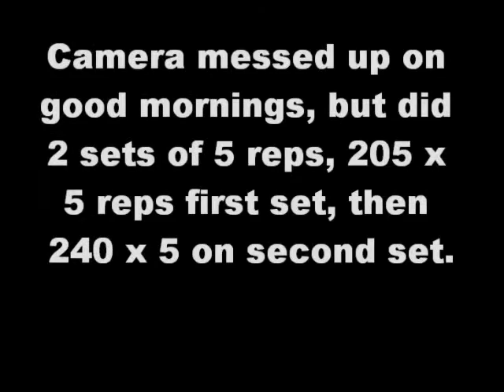480 x 2 reps deadlift ed coan week 7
Speed was 2.4 seconds on first rep of 480, which is not to bad, last time my speed was 2.2 seconds with 480. 510 x 2 next week, it will probably be grueling, I hope i get at least 1 rep minimum. Then it was onto speed deadlifts with 400 x 3 reps, 3 sets of 3 reps. Then 2 sets of 5 reps with assistance work, stiff legged deadlifts, good mornings, bent over rows, underhand pulldowns, and power shrugs. 3 weeks remain.